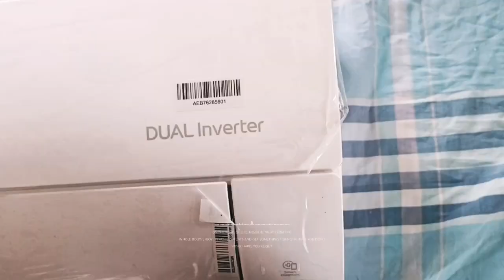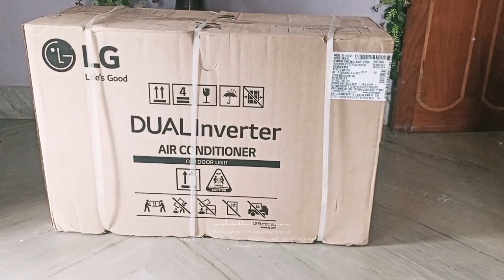LG dual inverter air conditioner#Fast cool/Five star ⭐Install and demo